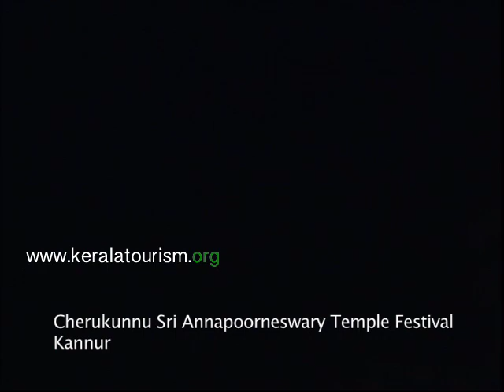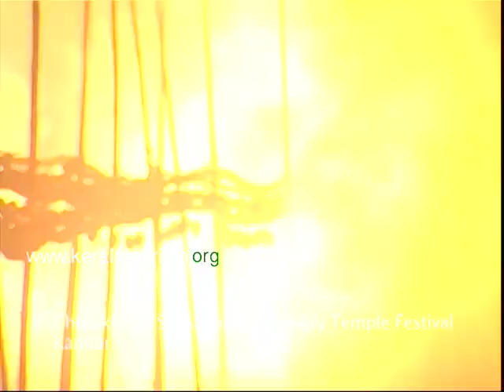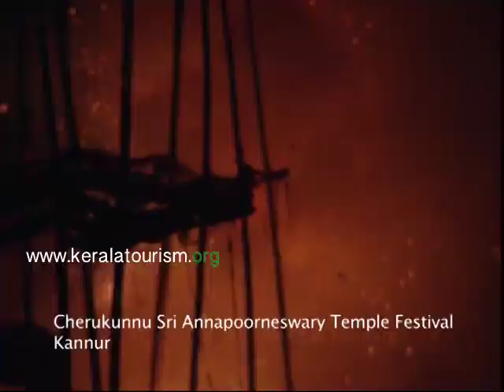Cherukunnu Sri Annapoorneshwari Temple Festival Fireworks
Cherukunnu Sri Annapoorneshwari Temple Festival in Kannur, Kerala, India